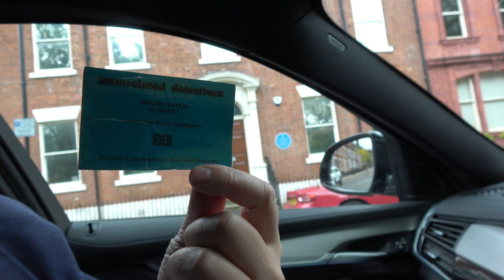The UK's professional private investigator sector (Overview)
The team at Burton Regan Limited discuss the resilience and fortitude of the professional private investigator sector following the upheavals of covid, legislation changes and business challenges.

Fortunately a varied caseload and a fantastic customer base has propelled the operational and training arms to new dimensions and Regan is happy to share his knowledge and expertise.

Professional Private Investigator Training from Sector Leading Experts is the order of the day and we are one of only a handful of trainers offering the SFJ Awards Level 3 Award For Professional Investigators, a benchmark qualification to demonstrate competency, standards, probity and ethics to your clients and colleagues.

PITUK (Private Investigator Training UK) remains the first trainers to offer Pearson, IQ and now SFJ licence linked private investigator qualifications following the Private Security Industry Act 2001. PSI2001 regulates the private sector security industry. The SIA have yet to licence the private investigator sector, but, in the meanwhile the smart investigator has already completed the aforementioned qualification, should licensing happen and as a form of "Self Licencing".

Beware of other Level 3 qualifications with similar names...they are not designated for potential UK SIA licences and many of them cover USA or European laws and statues - not relevant to the UK).

Regan goes on to describe the UK Private Investigator Sector as small and parochial, cottage industries, 1 and 2 people operations.

Regan advises newbies to manage their expectations when joining trade bodies and associations...

At the end Regan produces his ID from 33 years ago - the card was the property of Associated Detectives.